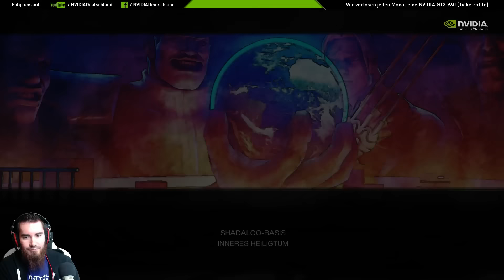Lets Play STREET FIGHTER V Deutsch Part 10 German Gameplay 1080p 60fps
Die legendäre Street Fighter-Reihe wartet mit einem gnadenlosen Turnier auf. Die Unreal Engine 4 präsentiert die nächste Generation der "World Warriors" in spektakulärem Detail. Gleichzeitig sorgt das ebenso zugängliche wie tiefgründige Kampfsystem dafür, dass sowohl Neulinge als auch Experten gleichermaßen endlosen Spaß an den heißen Duellen haben - lokal, online oder als Teil der Capcom Pro Tour. Ryu, Chun-Li und andere Lieblingsfiguren der Fans treffen sich erneut zu einem Kräftemessen. Trainiere professionelle Kampftechniken und kämpf dich durch die unterschiedlichen Runden des Turniers, verlege den Kampf in die Online-Welt und miss dich mit anderen PS4-Spielern und - erstmals auch - PC-Gamern, um den besten Kämpfer zu küren. Neue und bekannte Gesichter: Birdie und Charlie Nash kehren ins Street Fighter-Universum zurück, wo sie auf Veteranen wie Ryu, Chun-Li, Cammy und M. Bison treffen. Viele weitere neue und alte Kämpfer bilden den abwechslungsreichen Kader, der für jeden Spieler- und Martial-Arts-Geschmack etwas bietet. Wolverous wird nach 2 Jahrzehnten endlich wieder ins Street Fighter Universum schlüpfen und euch ein Beat'em Up Abenteuer der Extraklasse bieten.